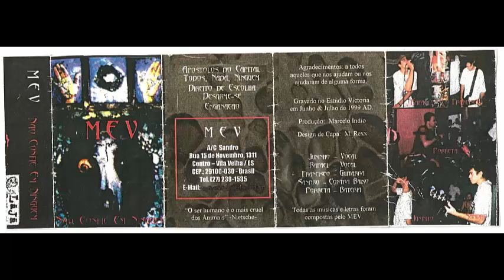MEV - Não confie em ninguém [k7 - 1991]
Vila Velha - Espírito Santo

01 - Apóstolos do capital
02 - Todos, nada, ninguém
03 - Direito de escolha
04 - Desarme-se
05 - Enganação